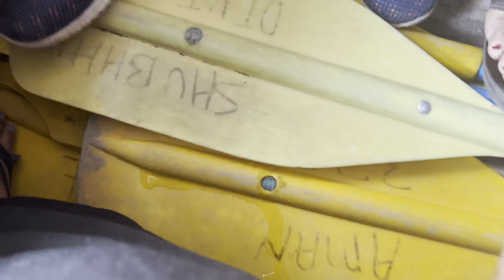finally rafting at rishikesh 🌊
In this video hum dekhne wale hai rafting experience with my family .